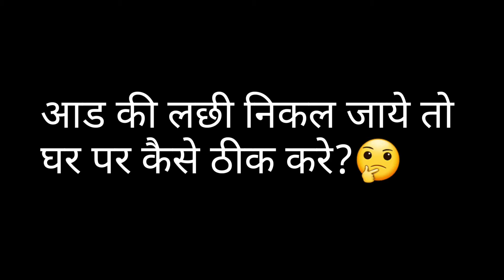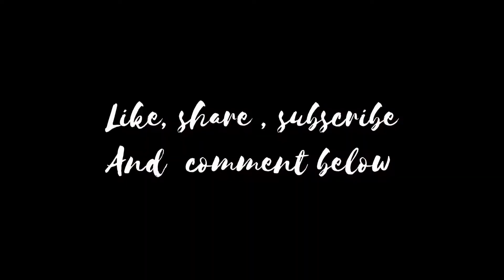आड की लछी को घर पर कैसे ठीक करे? How to fix aad lachhi at home ?